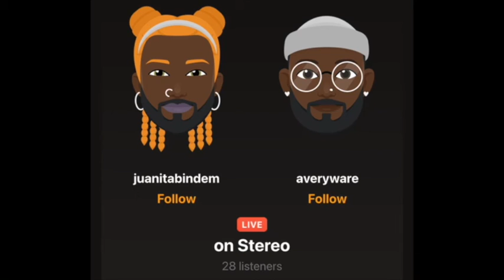Drag From the LEFT - Season 1 Episode 5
Drag From The LEFT w/ your hosts Avery Ware & Juanita Bind'Em, a weekly digital series where we dish all things drag and pop culture through a radical leftist perspective.

On this week’s episode of DragFTL we discuss Season 13 Episode 5 of RPDR. Tune in as we dish on the Black Lives Matter Movement, Racialized Language, and Tamisha vs. Kandy.

Drag from the LEFT and Call’n/Call Out are recorded live every Sunday at 6PM EST with your hosts @AveryWare and @JuanitaBindem on Stereo App:

Tune in for our after show, Call'n/Call Out, Uploaded Wednesdays @ 5PM.